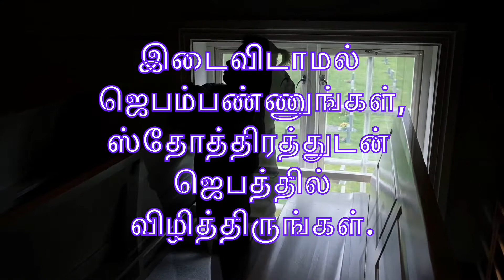Daily Bible Verse/இன்றைய வேத வசனம்/today’s blessing/19-12-2021/ Watch this today and get blessed/God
Today’s verse:

கொலோசெயர்:  4:2
Colossians: 4:2

How to start my day/who is God/ How God can help me/Will God really love me/ will God really forgive me/ Godly way/ How to live without fear/ ohLordmyGod /kingdom/ BytheriversofBabylon/Watch this everyday and God will talk to you through his words and May God bless you abundantly!